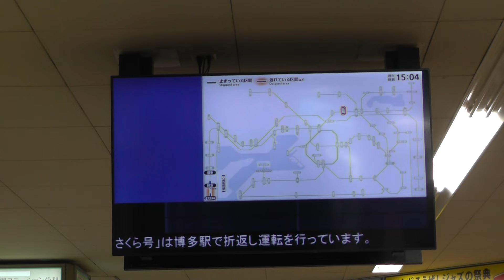平成28年熊本地震② ＊九州新幹線、一部で運転再開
2016年4月14日に熊本県で強い地震がありました。その影響で九州新幹線が不通になっていましたが、4月20日から鹿児島中央駅と新水俣駅間で運転を再開しました。本数がわずかとなっていますので、しばらく不便な状態が続きそうです。